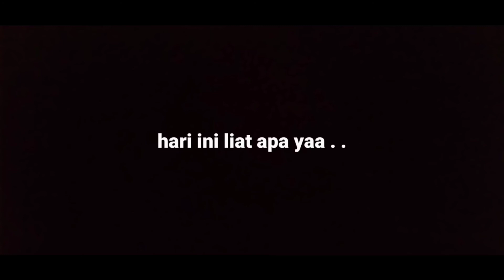Kereta Api SEMEN Tanpa Muatan